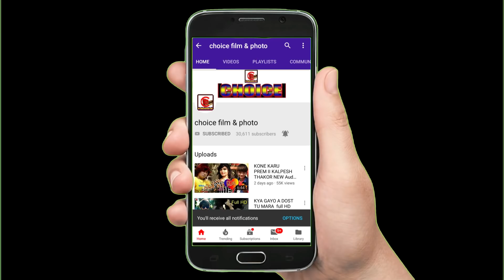Duniyana Dar Thi Dari Na Jati Singer Baburaj Parmar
Album : Duniyana Dar Thi Dari Na Jati
Singer : Baburaj Parmar
Music Ramsing Rathod
lyrics Uttam Thakor (Aagthala)
Recoding : mavtar Studio Bhiladi
Sahyog: Hitesh Thakor vara
producer : irfan Rathod
Lebal Choice film
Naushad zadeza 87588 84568